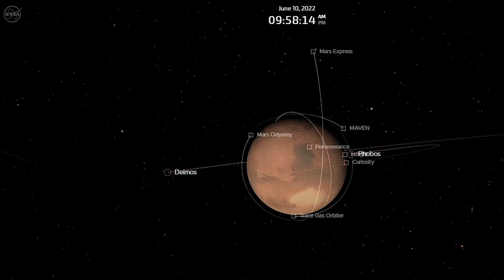NASA ENCONTRA GALHO PETRIFICADO EM MARTE – SINAIS DE VIDA – ASTRONOMIA – CURIOSIDADES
O planeta Marte é a próxima parada da humanidade e imagens recebidas a partir dos rovers em solo marciano proporcionam vislumbres de como é e de como era o planeta, claro, enquanto tentam descobrir se já existiu vida por lá. Assim, já vimos poços, portas e animais nas fotos marcianas. E agora uma imagem chamou a atenção. Possíveis galhos petrificados surgem no solo do planeta vermelho.